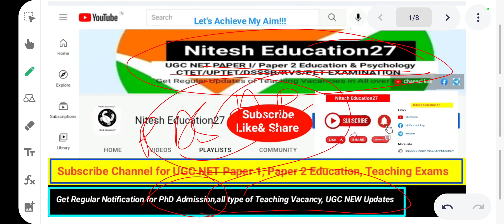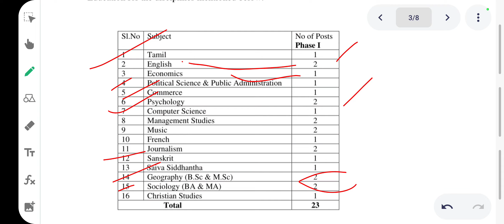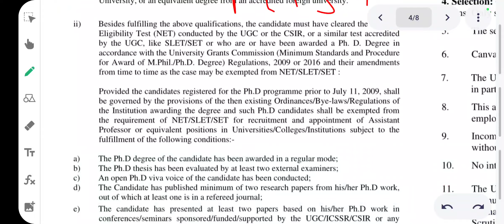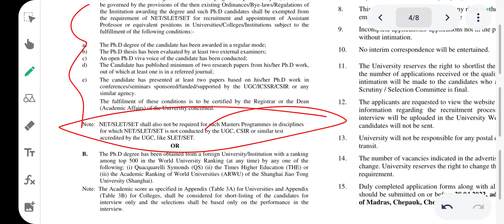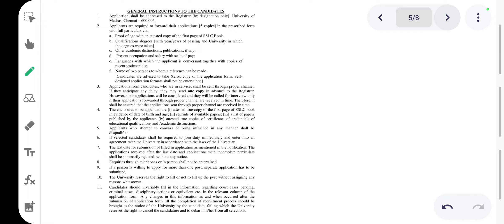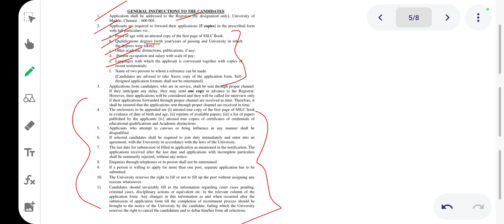Assistant Professor Vacancy 2022 l Government University l Assistant Professor Recruitment 2022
Apply Here Assistant Professor Rajasthan Central University...
Official Website Tripura University.
Apply Here Assistant Professor Vacancy 2022 University of Delhi...
Apply here in Phd DBRU GOVT UNIVERSITY AGRA U.P
Apply Here from 7/03/2022...
UPHESC ASSISTANT PROFESSOR ANSWER KEYS BOTH SHIFT GS PAPER PART 1 AND EDUCATION OPTIONAL SUBJECT PART 2
Apply here PhD Admission 2022 MJPRU UNIVERSITY...
PhD Admission Apply Link in DAVI Government University 2022..
Official Website University of Kashmir...
Official Website KVS Teacher Recruitment...
Below Link for Applying Punjab Central University PhD Admission 2022.. hu
Below Link for Applying HAL Permanent Teacher Recruitment 2022..
Below Link for Applying Professor Vacancy 2022...
Below Link for Applying Assistant Professor Recruitment University of Mumbai...
Direct Link for applying national fellowship...
Direct Link for Applying Ph.D Entrance in MJPRU ROHILKHAND UNIVERSITY...

Direct Link for applying...
Official Website of Kurukshetra University...
Direct Link for applying Assistant Professor JKPSC...
Direct Link for applying Assistant Professor & Lecturer Job.
Google Form link for Applying Assistant Professor Vacancy & Teaching, Non teaching post..
Official Website of Chaudhary Charan Singh University ( Meerut University)...
Assistant Professor Vacancy 2022 in MJPRU ROHILKHAND UNIVERSITY Bareli...